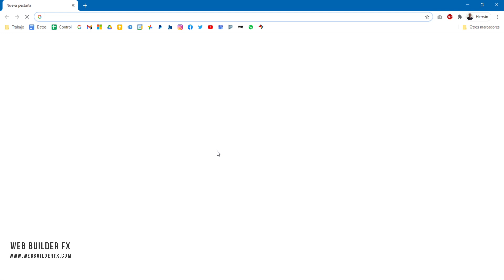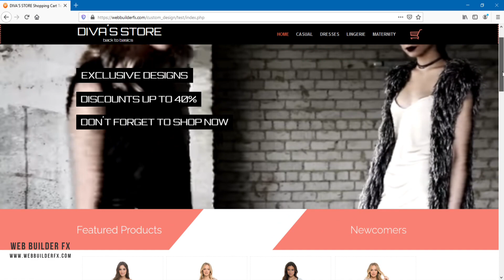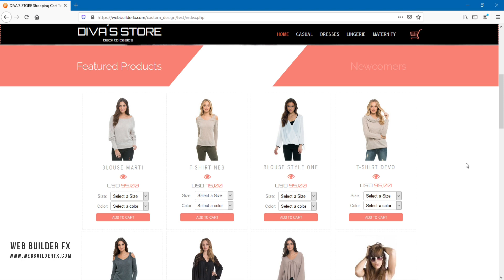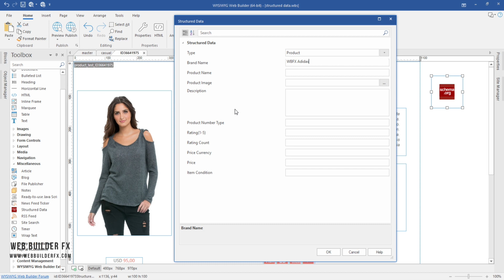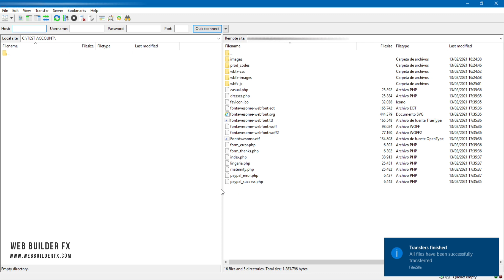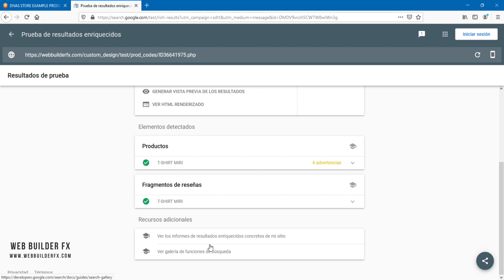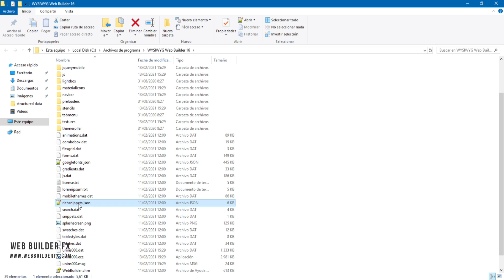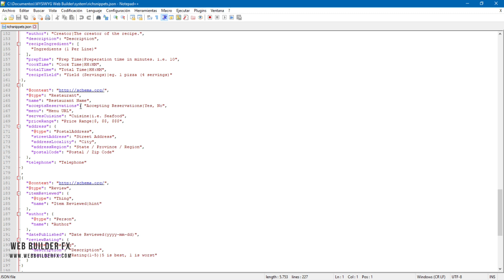WYSIWYG Web Builder. How to show my products in search engine directly. (English CC)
How to show our products in the search engine directly. (Structured Data).

REQUEST A VIDEO TUTORIAL OR TOPIC TO TALK ABOUT!!